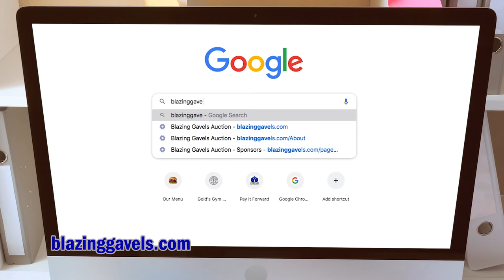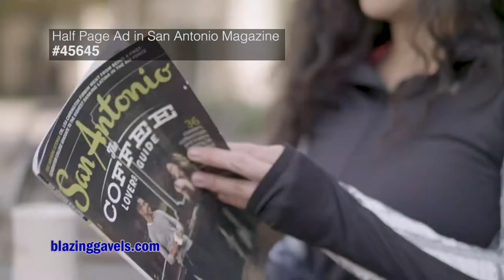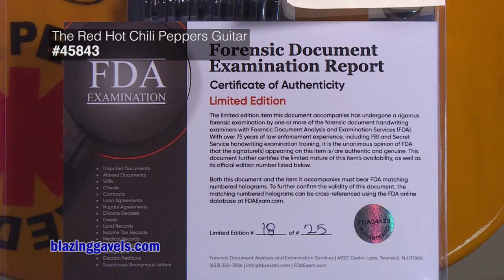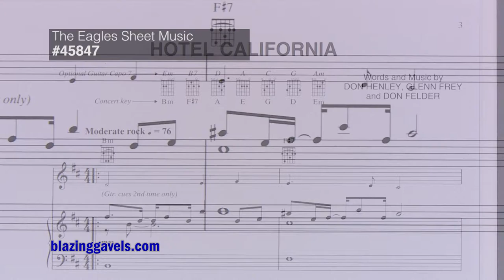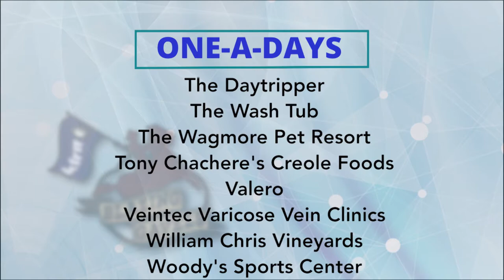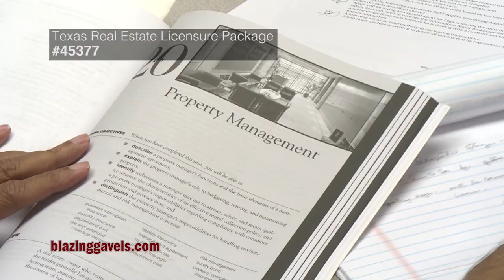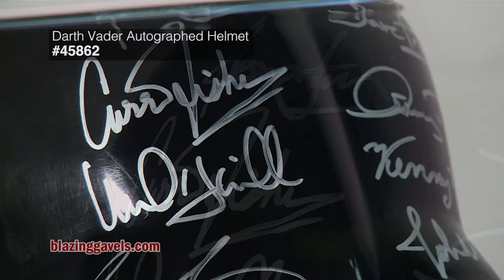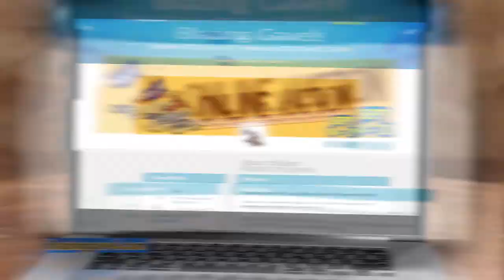KLRN Blazing Gavels 2020 Preview Show